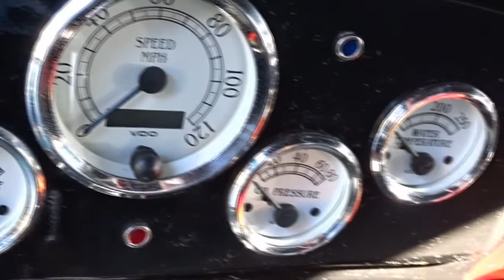1937 GMC Pickup For Sale Tampa Florida Survivor Classic Cars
for additional photos, information and a video. For sale or trade! It's a treat to have this very rare 1937 GMC half-ton pickup truck in our showroom! This is the real deal a real steel GMC truck that has been street-rodded and is a real attention getter with Jade Green paint, large white wall tires, Police Interceptor rims and all original GMC badging on this truck.

The appearance for GMC in 1937 was similar to Ford but retained a style all its own unique for GMC. A black and grey custom interior has been installed with a bench seat and a floor mounted 3-speed automatic shifter. Newer gauges let you keep an eye on the engine as you grip the custom wood tilt steering wheel. That classic wood wheel is mounted to a tilt steering column that makes getting in and out much easier and it matches the wood truck bed. Interior multi colored lights have been added to enhance this custom GMC Truck appearance at the car shows.

Under the hood purrs a great running 318 CID V8 mated to a 3-speed automatic 904 transmission that sends power back to a Dana 3/4 rear end! Front disc brakes provide plenty of stopping power for this cool pickup. The body and frame that has been boxed are original to this 1937 GMC. The 318 small block has been given a little more pep in its step with shorty J Heids heads, a 4-barrel carburetor, and dual exhaust. An aluminum 4 core brass radiator has been added to keep this hot rodded GMC truck cool.

If you're looking for a great start to a collection, or to add a rare piece to your existing collection give this driver quality 1937 GMC pickup a good look! You probably won't see another one at any car show you attend.

For additional information on this and our other classic and collectible cars for sale, please For assistance, please call the office at , text our cell phones at , or email us at . We are open Monday through Friday 9-5 and by appointment on weekends. If you are unable to come view the vehicle for yourself, we highly recommend you send in a third-party inspector on your behalf. We are located between Tampa and Sarasota. We are 90 minutes from Orlando and Fort Myers.